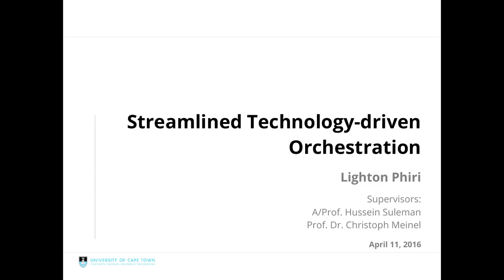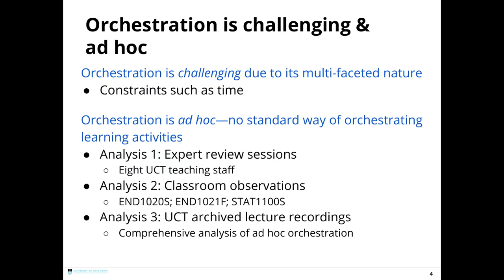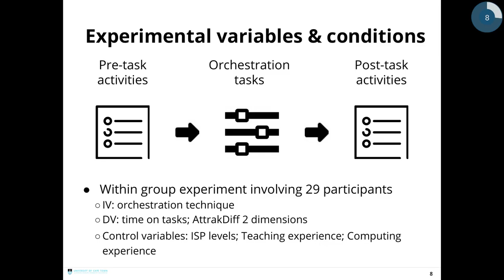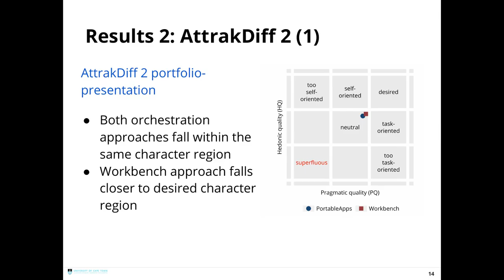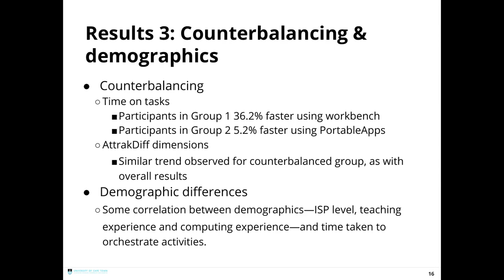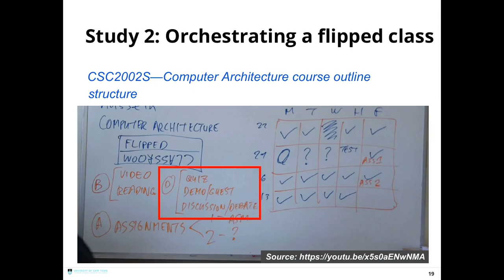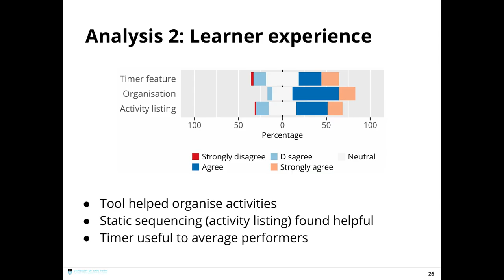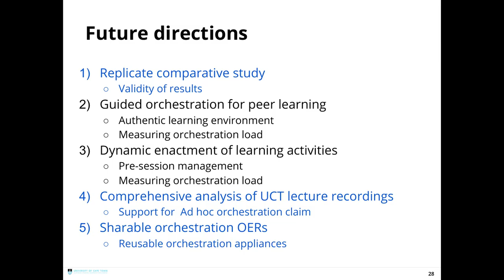HPI-CS4A Research Progress Seminar Series Talk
I gave a seminar series research talk to the CS4A HPI Research School [1] on April 11 2016.

Composite video created by merging 'Smart Voice Recorder' [2] audio recording---running Marshmallow [3] on Moto G2 [4]---and ffmpeg [5] generated screencast.

Slides are on SlideShare [6].